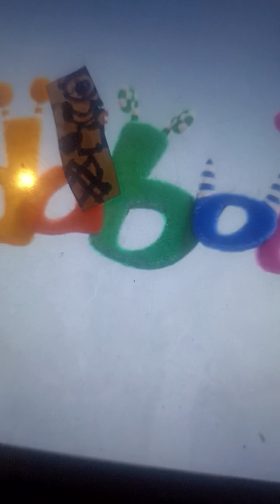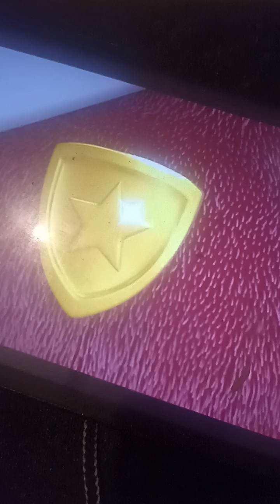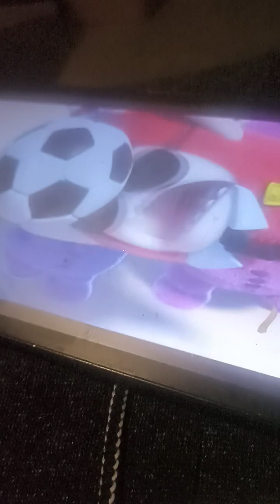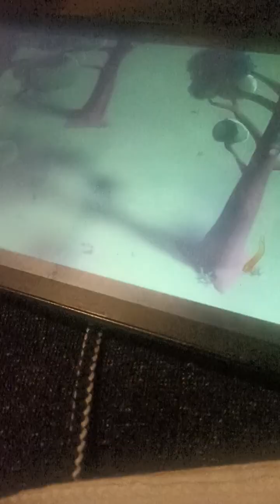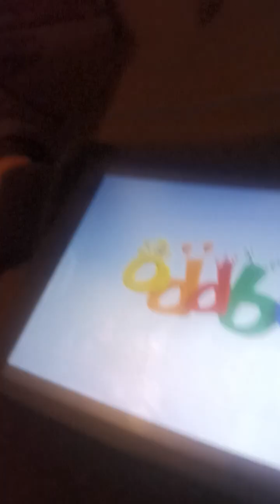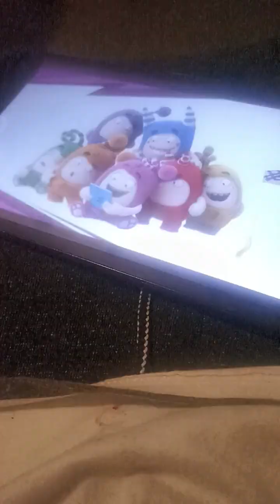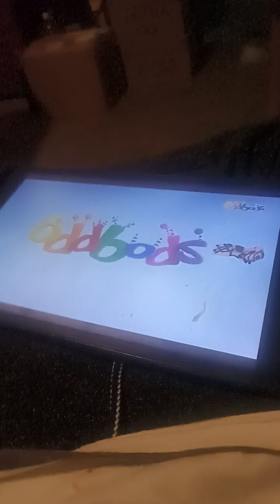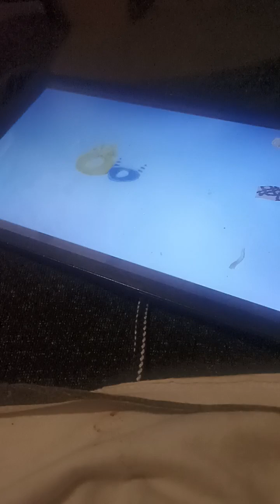10 de marzo de 2024